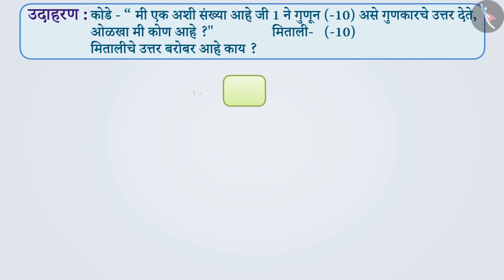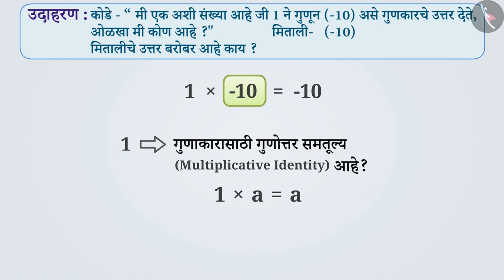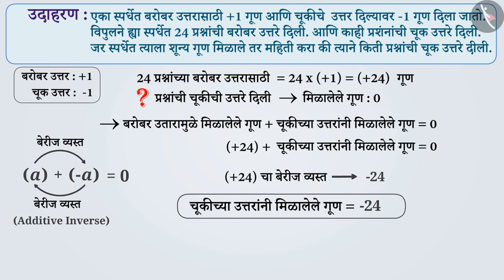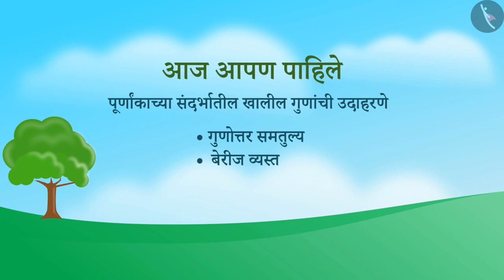पूर्णाकांचा गुणाकार व्यस्त|Part 2/3|Identity and Inverse of Integers|Marathi|Class 7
पूर्णाकांचा गुणाकार व्यस्त|Part 2/3|Identity and Inverse of Integers|Marathi|Class 7 | पूर्णांक | कक्षा 7 | NCERT | पूर्णांक

Identity and Inverse of Integers | Integers | Grade 7 | NCERT | Integers

Welcome to part 2 of Identity and Inverse of Integers. In this video, we will discuss various examples of Identity and Inverse of Integers.